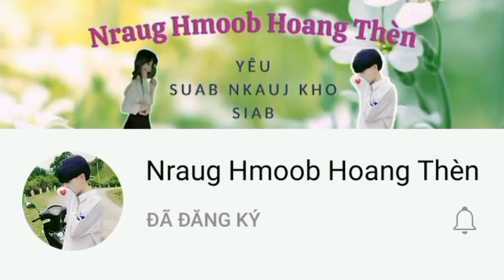suab nkauj kho siab nkauj nraug phiên bản hmoob ( nhạc tâm trạng không lời ) Nraug Hmoob Hoang Thèn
| mọi người ơi thử nghe đi buồn về TY 😢💔😭